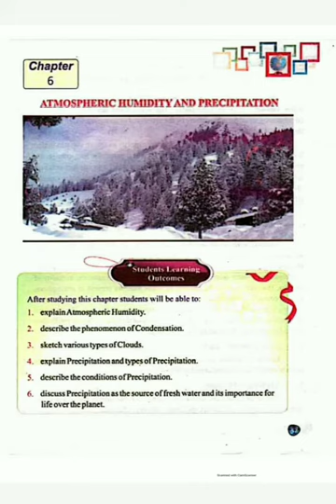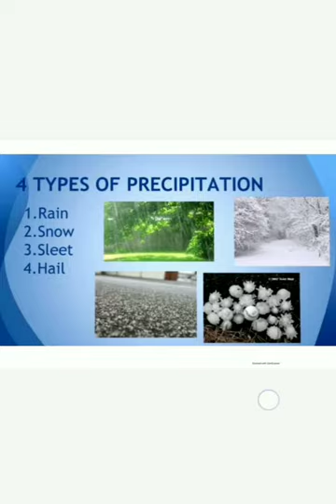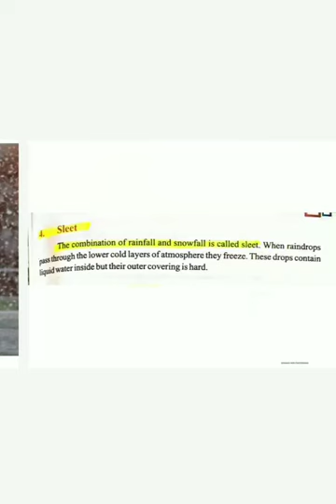Chapter6 class 7 geography tyes of precipitation long question no 1 (hail and sleet)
Types of precipitation long
question no 1 (hail and sleet)